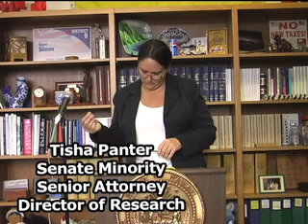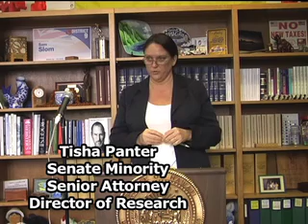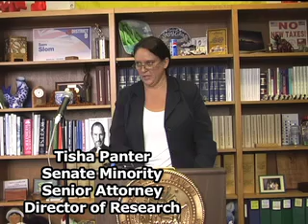Senator Sam Slom 2014 Legislative Package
Senator Sam Slom, the Minority Leader in Hawaii's State Senate, spoke at a news conference today to unveil his 2014 Legislative Package. Senator Slom indicated the Senate Minority's primary goal is to give more power to the people of Hawaii.  At the press conference, Senator Slom stated "The Senate Minority this year, with renewed vigor, has an action plan to empower the people.  Only the minority speaks for child safety, overburdened tax payers, our overburdened businesses and the home schooled."

Senator Slom has introduced Senate bills to provide for Recall, Initiative and Referendum (SB2141 Recall,  SB2142 Initiative,  SB2143 Referendum).  If passed into law, these bills would essentially allow the people of Hawaii to petition to remove their elected officials from office and introduce ballot measures for constitutional amendments and legislation, provided they obtain the minimum amount of signatures on the petition.

Financial Bills
Senator Slom has also introduced a range of financial bills that include providing direct tax relief to all Hawaii taxpayers, as opposed to just a select few. Senate Minority Budget Director, Paul Harleman, stated that the Senate Minority Fiscal Plan bills provide "$500 million in tax relief for working families. " and that it is "...projected to reduce the annual cost of living for Hawaii's working families by a total of $915 per year."

Senator Slom stated: "We constantly talk about equality but it does not seem to extend to financial equality for our citizens, including over taxation and the glaring example of a Hawaii taxpayer being worth one third the IRS personal exemption."